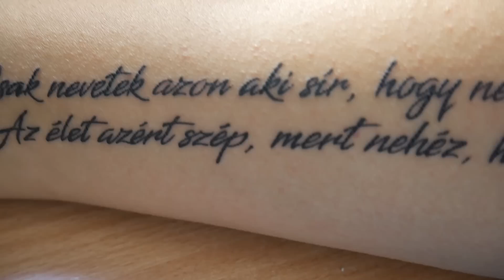ELKÉSZÜLT ÉLETEM ELSŐ TETOVÁLÁSA